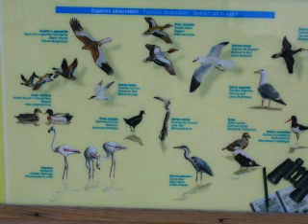Delta del Ebro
Un viajecito en golondrina en la desembocadura del río Ebro, el más largo de España